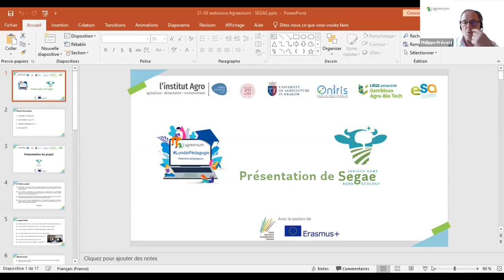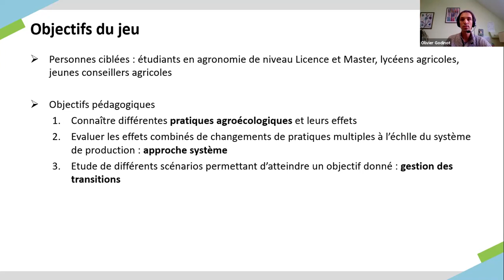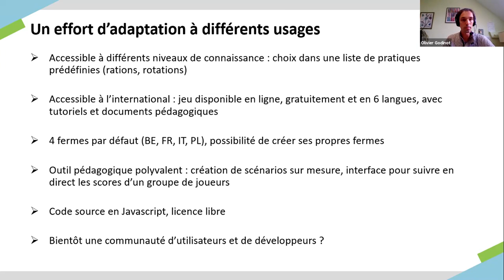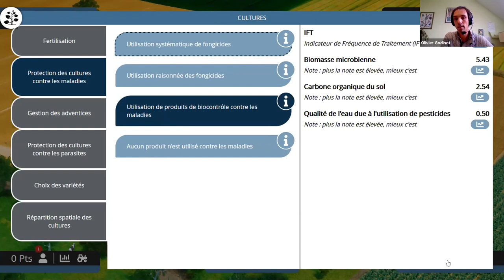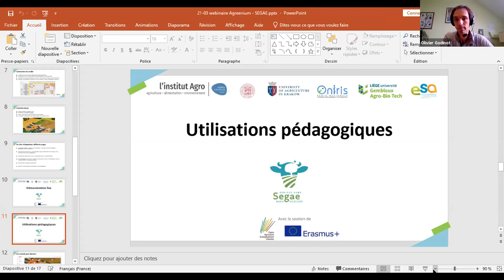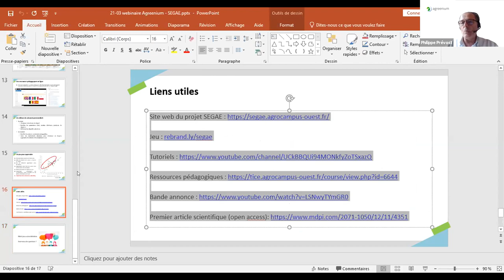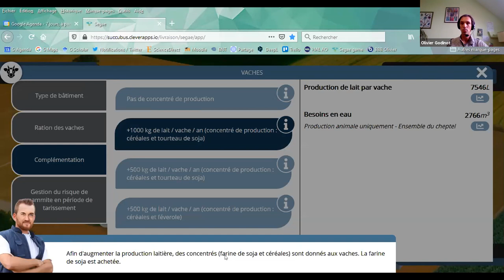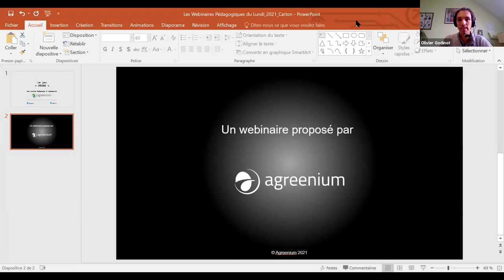Le jeu « Segae »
Replay du webinaire du 22 mars avec Olivier Godinot (Institut Agro-Agrocampus Ouest)

SEGAE est un jeu de simulation où le joueur est à la tête d'une ferme de polyculture élevage laitier.
L'objectif du joueur est de développer des pratiques agroécologiques sur son exploitation pour améliorer sa durabilité économique, sociale et environnementale.
Plus de 100 pratiques sont disponibles, et leurs impacts mesurés sur un panel d'indicateurs de durabilité.

Le jeu est entièrement paramétrable par les enseignants pour leur donner la possibilité de créer une large diversité de scénarios pédagogiques.